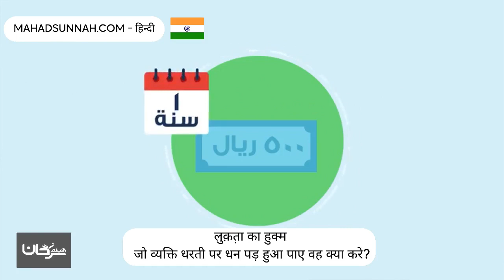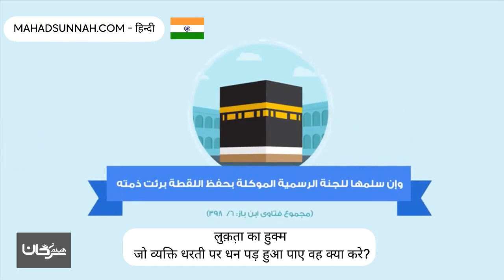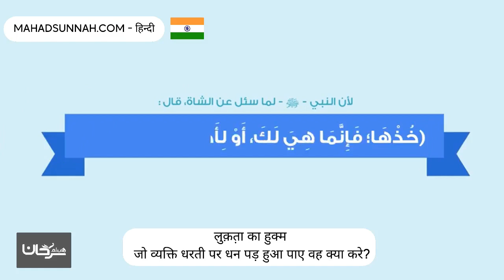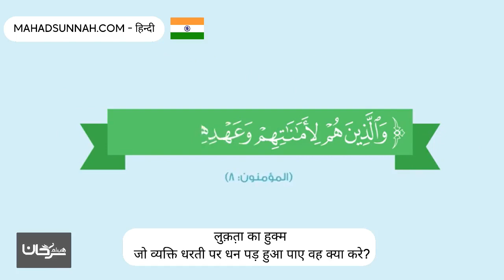लुक़त़ा का हुक्म जो व्यक्ति धरती पर धन पड़ हुआ पाए वह क्या करे من أحكام اللقطة ، ماذا يفعل من وجد